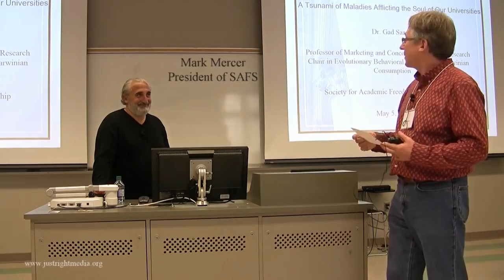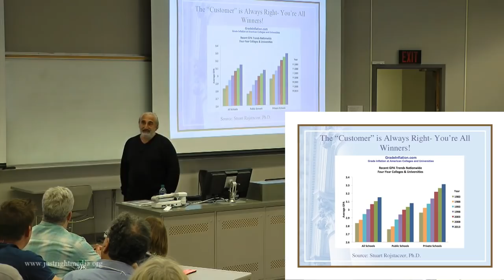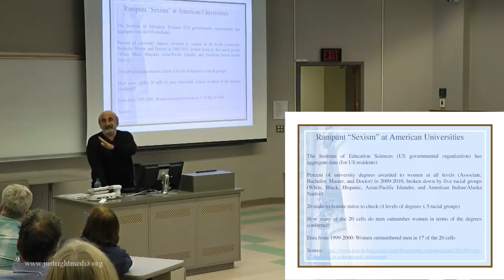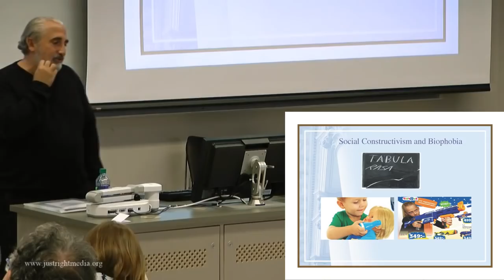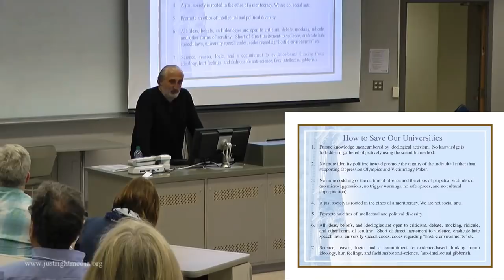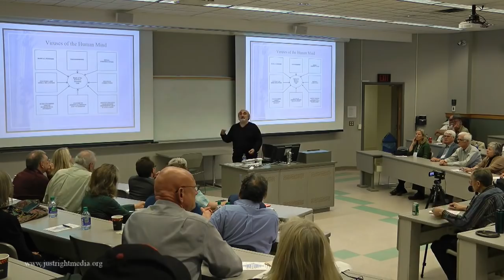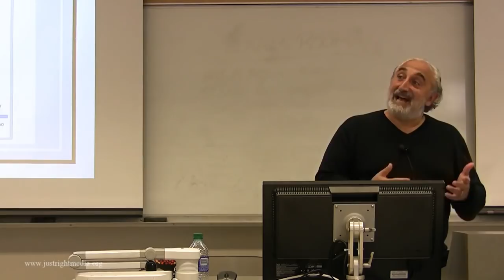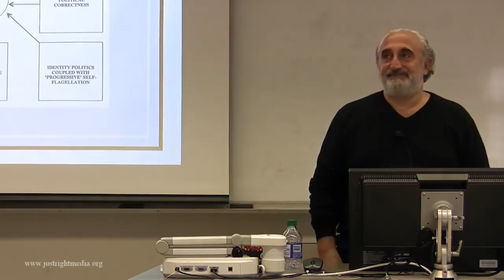A Tsunami of Maladies Afflicting the Soul of Our Universities (THE SAAD TRUTH_676)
My plenary address at the 2018 Society for Academic Freedom and Scholarship meetings followed by an audience Q&A.

Addendum (June 20, 2018):  I was advised by Robert Vaughn, the gentleman responsible for recording the event, that there was a glitch from 1:09:15 mark until 1:10:31.  Specifically, the image froze albeit the audio was retained.  Apologies for this minor inconvenience.